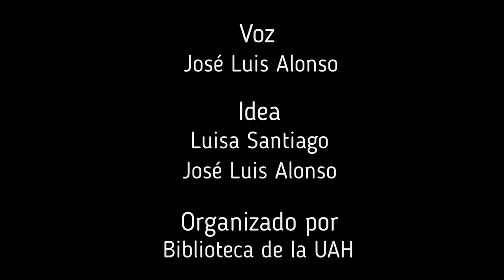CRAI CIUDADAN@, Laboratorio de la Biblioteca de la UAH, proyecto Río joven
RÍO JOVEN

Las vacaciones escolares, siempre tan esperadas por el alumnado, constituyen paradójicamente un verdadero quebradero de cabeza para numerosas familias trabajadoras con hijos así como los jóvenes más mayores que se quedan solos en Alcalá durante estos periodos. Son además un vector de profundización de las desigualdades sociales. En la actualidad, las respuestas a la pregunta ¿Qué puedo hacer con mis hijos durante las vacaciones en Alcalá mientras yo estoy trabajando (o no)? pasan esencialmente por el programa “Abierto para jugar” que consiste en la apertura de los centros escolares - todos ubicados en un entorno urbano, asfaltado y poco adaptado, y siguiendo los horarios escolares habituales, la contratación de “campamentos” - generalmente reservados por su alto coste a las familias más holgadas económicamente, recurrir a los abuelos, o quedarse en casa y en el barrio. Mientras tanto, la ciudad de Alcalá y su población siguen dando la espalda al río Henares.

Archivo de audio a cargo de Luisa Santiago y José Luis Alonso